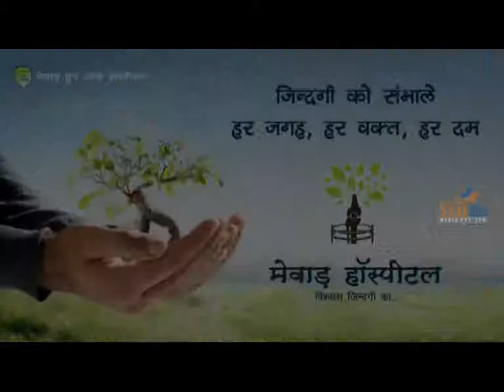Mewar Hospital Opening TVC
Developed by Strar Add Media Pvt Ltd